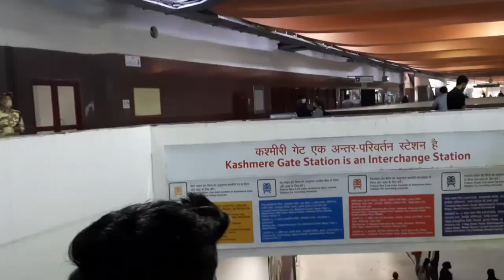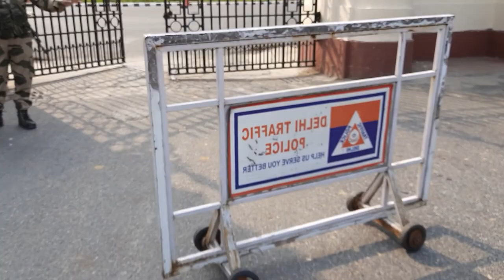Nehru Planetarium Delhi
Open Best and Free* Demat and Trading Account
Links 👇

If You Guys Open an Account with Groww you will get 100 Rs.

My Mobile Phone
My Power Bank
My Memory Card
My Pen Drive
My Hard Drive

My Laptop
My Monitor
My Headphone
My Earphone
My Trimmer

My GoPro8
My GoPro9
My tripod
My Gimble
My GoPro Charger